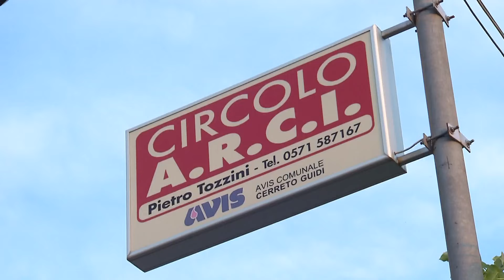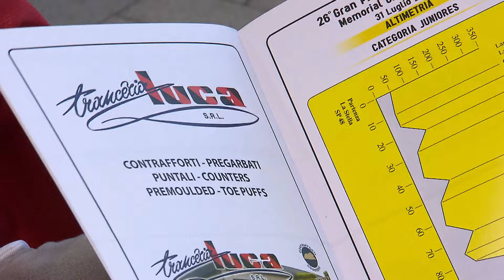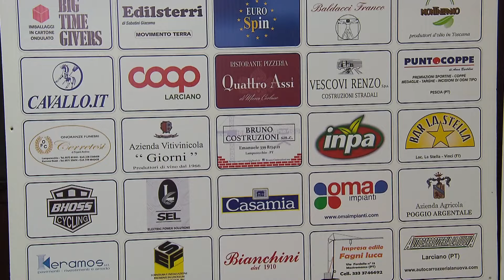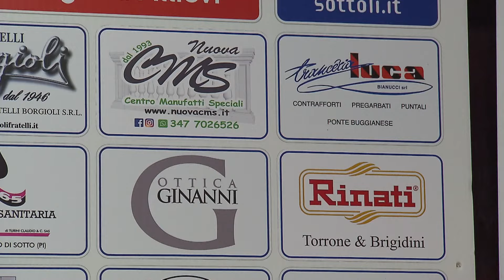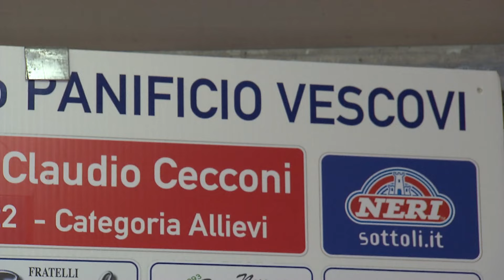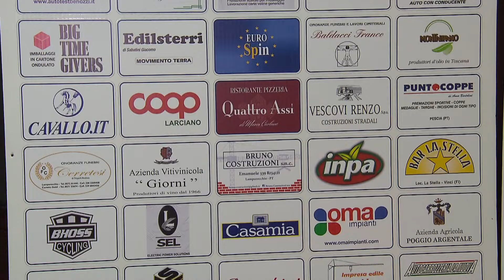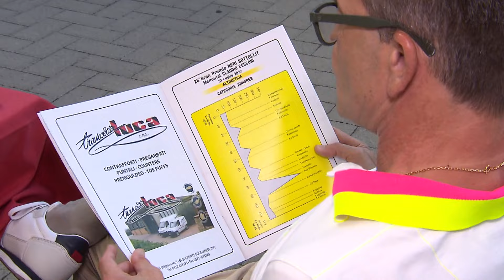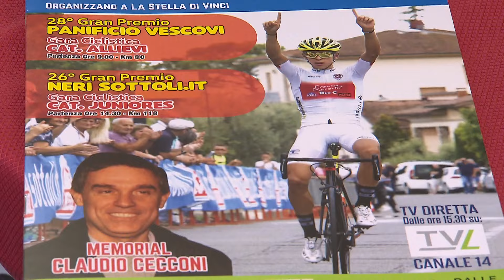Presentazione 28° Trofeo Panificio Vescovi - 26° G.P. Neri Sottoli (02/07/2022)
Presentazione 28° Trofeo Panificio Vescovi - 26° G.P. Neri Sottoli
(02/07/2022)
Lazzaretto (FI)